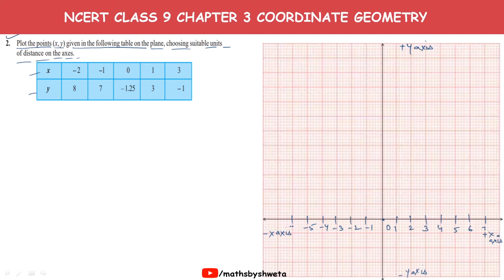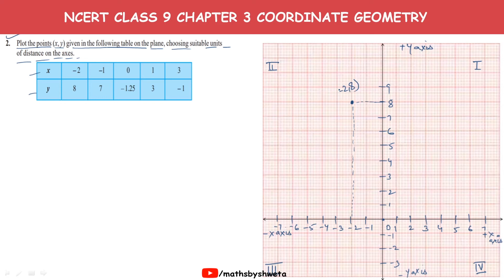Ncert Solutions For Class 9 Maths Chapter 3 (Coordinate Geometry) Exercise 3.3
In this video you will know about how to plot a point on cartesian plane if coordinates are given.

chapter 3 9th class Ex 3.3
exercise 3.3